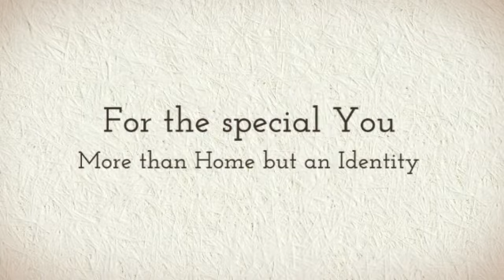GreenwichV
A mixed development with a condominium and retail mall located at Yio Chu Kang / Seletar Road, provides a one-of-a-kind retail experience with its vibrant blend of F&B concepts, lifestyle stores, retail and services including a supermarket and food court.

Greenwich V is nestled within the lush leafy surroundings of the established landed residential estate of Seletar Hills. The undulating site has a serene and charming quality that is rare in urban Singapore.

Greenwich V is a relaxed and quaint village-like mall offering tantalising F&B choices ranging from Paradise Inn, The Coffee Bean, Cedele, Rakuichi Japanese Restaurant, Toastbox and BBQ Chicken to grocery shopping at Cold Storage supermarket and services including Guardian Pharmacy, 7-Eleven, Video Ezy, medical clinics, children enrichment schools and a pet grooming shop.